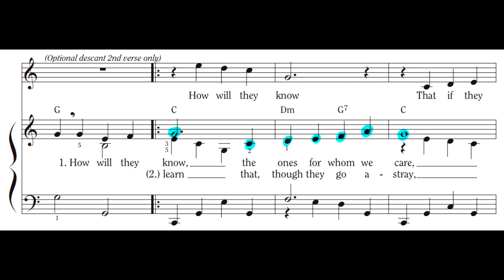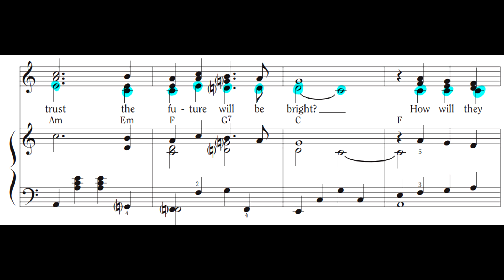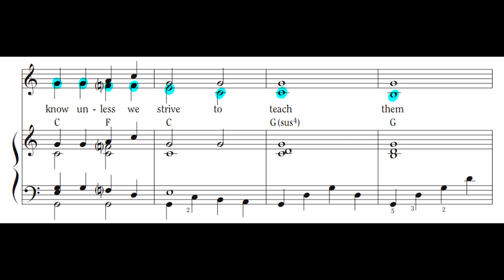Low Part and Piano - How Will They Know Video Arrangement